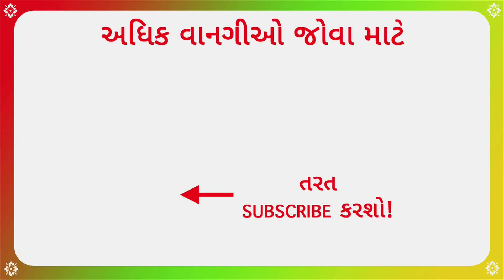Green Pulao - ગ્રીન પુલાવ | Recipes In Gujarati [ Gujarati Language] | Gujarati Rasoi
This green pulao recipe consists of fresh coriander and mint leaves. This recipe is a quick recipe to make and a delicious treat to enjoy. The recipe also consists of garlic and green chilies which gives a spicy taste to the recipe. Do try out this pulao recipe and enjoy it with your friends and family.

Recipe:

Ingredients –
3 Cups of Basmati Rice
7-8 Garlic Cloves
1.5 Inches of Ginger
8-10 Green Chilies
¼ Cup of Mint Leaves
1 Cup of Coriander Leaves
1 Teaspoon Cumin Seeds
Ghee
Water
Salt

Method –
1. Make a paste of ginger, green chilies, garlic, pudina and coriander leaves.
2. In a cooker heat some ghee and add cumin seeds.
3.  Now add the previously made paste and fry it well.
4. Add the soaked basmati rice and mix well.
5. Add 4-5 cups of water and salt as per taste.
6. Cook for 3 whistles and green pulao is ready.